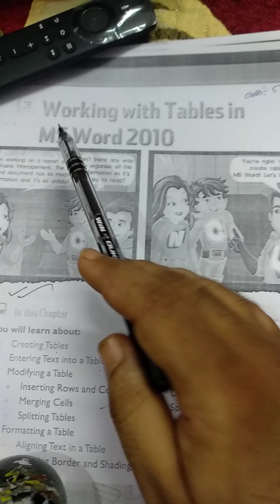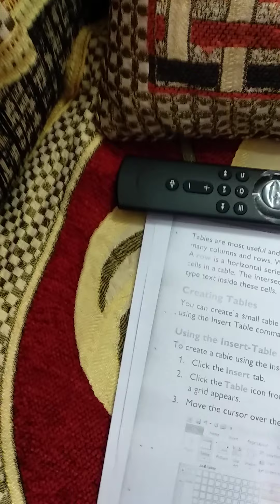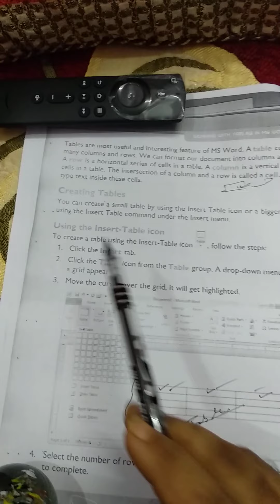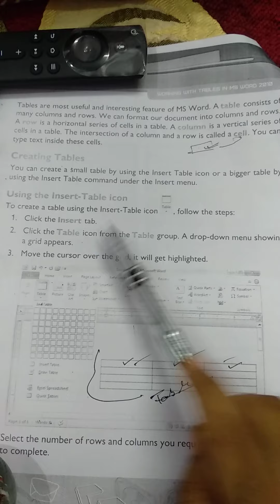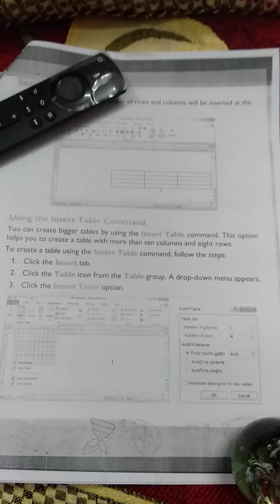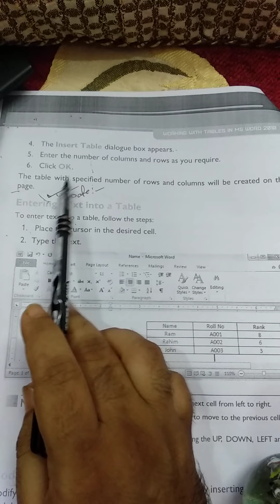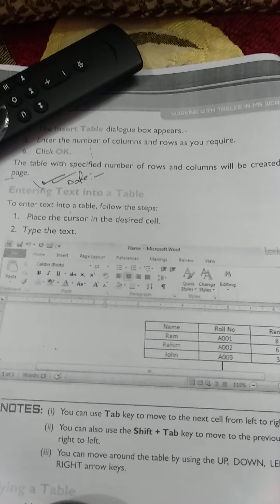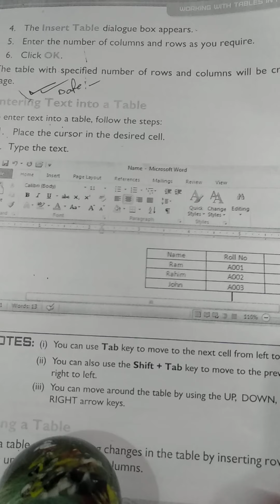CLASS:- 5 Ch:- 3 ( Working with Table in MS Word 2010) (Part :-1)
CLASS:- 5 Ch:- 3 ( working with Tables in Ms Word 2010) (Part :-1)  Surya memorial Academy Digital Class :- 2020